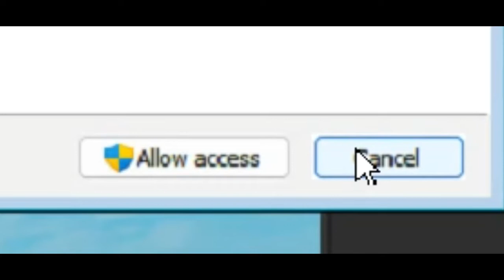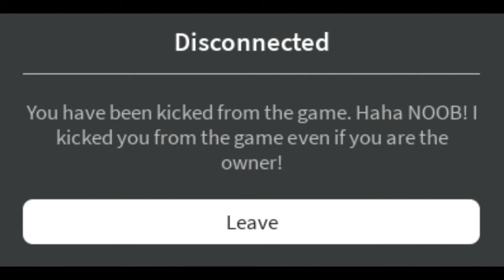I make the worse ROBLOX Game EVER! - Kaos Meme Show (Ep. 5)